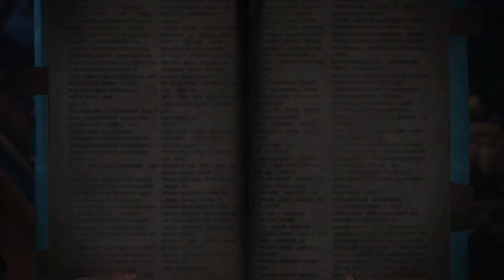Monster Hunter World August 25 2018